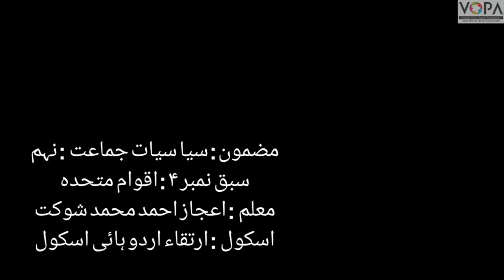9th | Politics | Chap NO.4 | اقوام متحدہ | V2 | VSchool